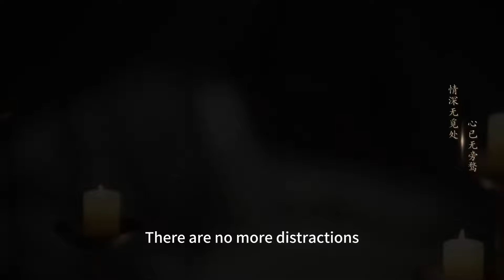灰姑娘出嫁前夜，居然陰差陽錯睡了霸道王爺，被要了一次又一次後，懷孕了！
歡迎觀看👀小喬追劇

  該視頻片段來源於電視劇 QQRC